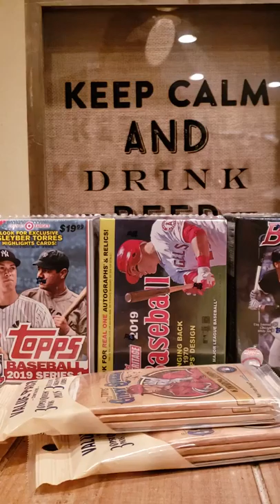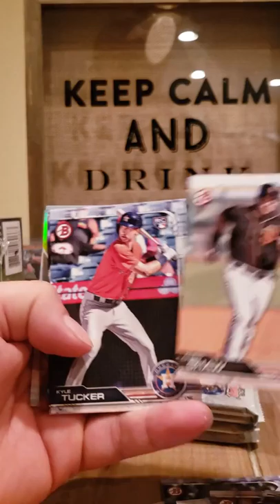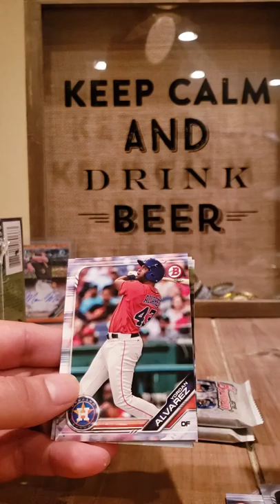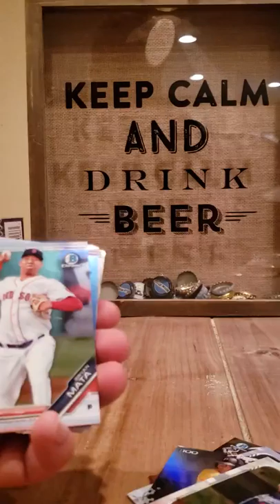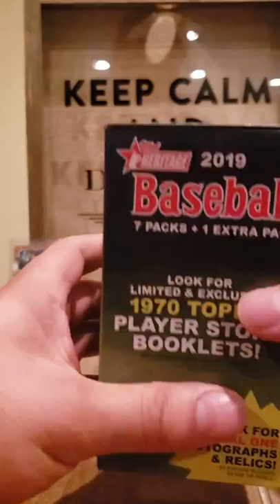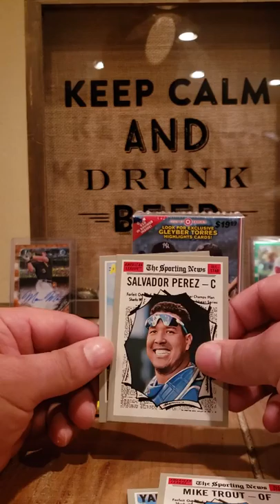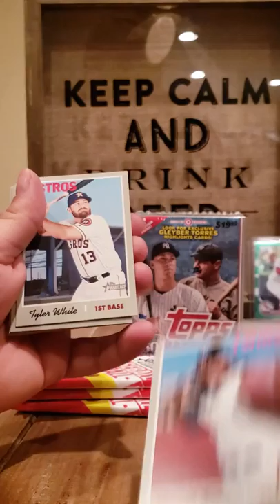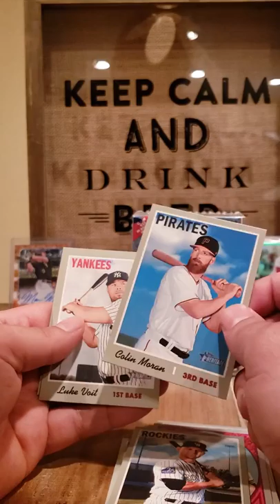2019 Bowman retail, heritage and series 1! Nice cards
2019 Bowman, 2019 Topps series 1. 2019 Topps heritage